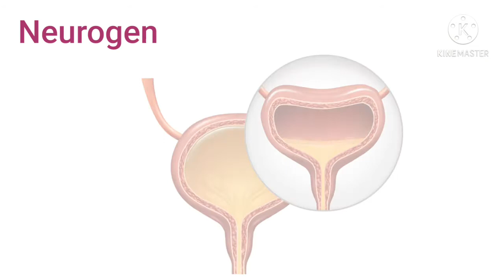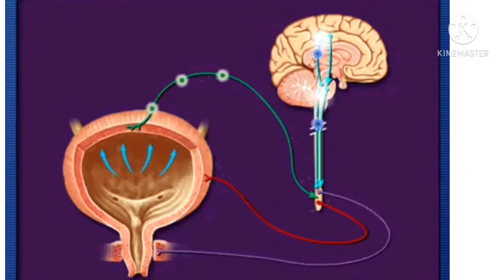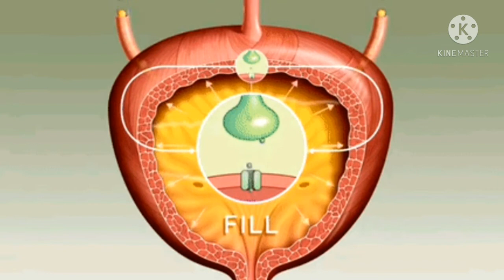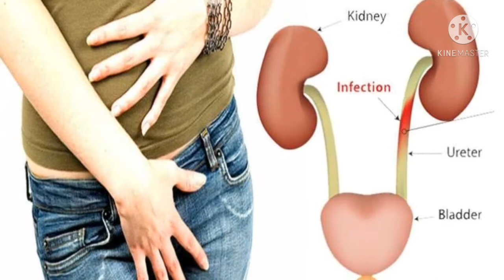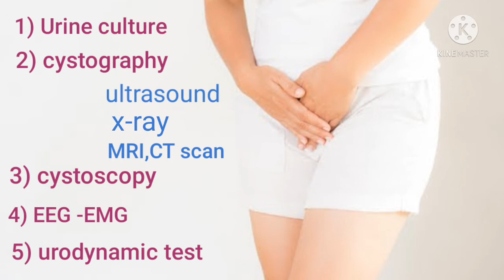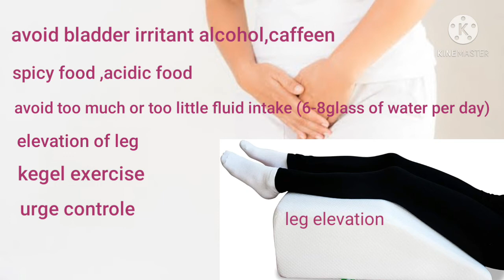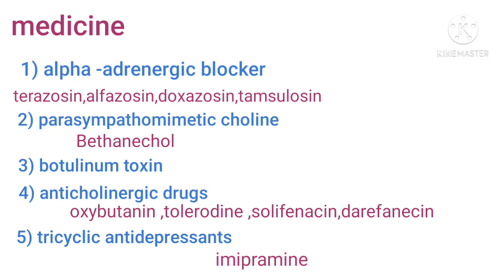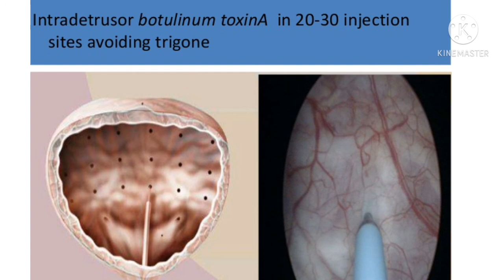Neurogenic Bladder (hindi) /overactive bladder(OAB)/underactive bladder (UAB) / कारण,लक्षण, इलाज....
Neurogenic bladder (NB) ,Over active bladder( OAB),Underactive bladder (UAB),,.       Neurogenic bladder is when a problem in your brain ,spinal cord ,or central nervous system makes you lose control of your bladder you may pee too much or too little .You could have symptoms of both OAB & UAB you may not be able to fully empty it . In neurogenic bladder the nervous that carry message back and forth between the bladder and the spinal cord and brain don't work the way they should . NEUROGENIC BLADDER SYMPTOMS -your symptoms depend on what's causing the condition .The sphincters muscle that hold your urthera closed to keep urine in may too loose .If you have OAB ,you may feel like you need to pee even if your bladder is't full . The urge may come on fast that you can't get to the bathroom in time (urge incontinence) .With UAB your brain may not get the signal that it's time to pee . Or your urinary muscle may be too tight to let urine pass (obstructive bladder ) ,you cld also leak urine when your bladder gets too full (over flow incontinence),other symptoms, repeated urinary tract infection,an urgent need to pee ,leaking urine ,having to pee often ,not being able to feel a full bladder ,not being able to empty your bladder all the way urinary feel .urine dribbles out , pelvic pain . Diagnosis- urine culture , cystography- sonography,x-ray ,ct scan ,MRI ,cystoscopy ,EEG-EMG, urodynemic test . TREATMENT- 1) conservative treatment - dietary changes and fluid management ,timed voiding ,bladder training,pelvic floor therapy ,pelvic floor training ,pelvic floor electrical stimulation. 2) Medicine 's - alpha adrenergic blocker -terazocin ,tamsulosin,alfazosin ,doxazosin . Parasympathometic choline - bethanechol ,. Botulinum toxin , Anticholinergic drugs , tricyclic antidepressants.Surgical Procedure- cysto- enteroplasty ,auto augmentation -, sphincterotomy